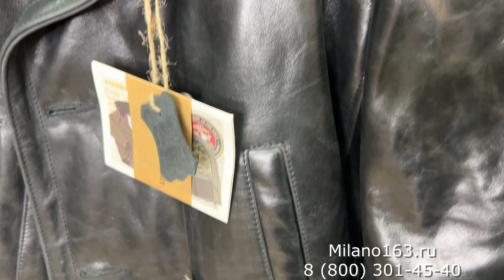Бушлат морской из кожи буйвола King black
Куртка King Black - это уникальный бушлат из натуральной кожи буйвола черного цвета. Эта модель идеально подходит для холодного времени года благодаря своей демисезонной и зимней функциональности. Подкладка из хлопка обеспечивает комфорт и тепло, а съемный воротник из натуральной овчины добавляет стильный и уютный акцент.
Название этого бушлата – King Black – было вдохновлено адмиралом ВМС США Э. Д. Кингом, который проявил себя в Первой и Второй мировой войне. Этот бушлат – это поистине красивый и мужественный символ, посвященный воинской доблести.
На рукаве куртки расположен белоголовый орлан, который стал национальным символом США в 1782 году. Этот элемент дизайна подчеркивает патриотизм и воинственный характер бушлата King Black, делая его не только стильным, но и символичным аксессуаром для настоящих мужчин.